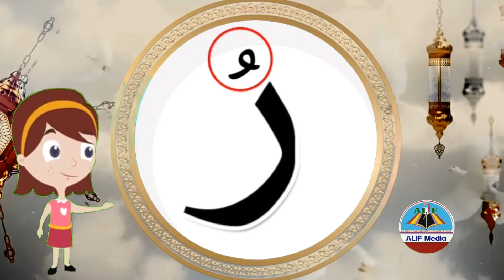Arabic Letters Song Letters Raah ر/ അറബി അക്ഷരപ്പാട്ട്